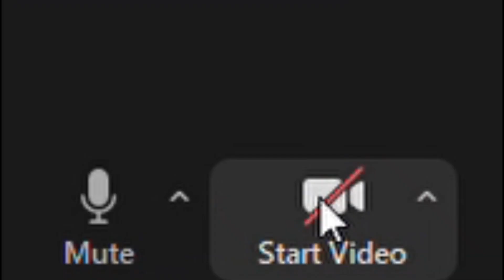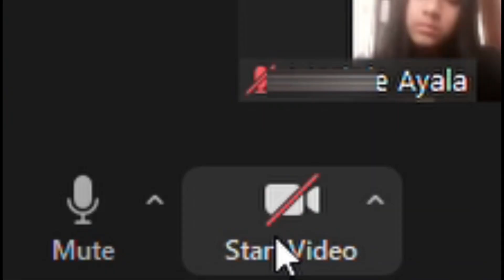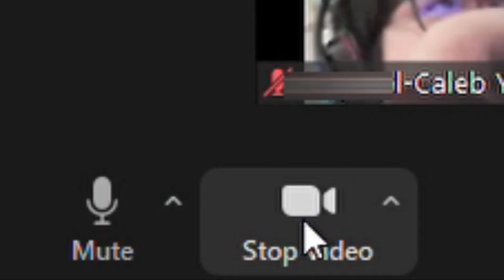ENTRANDO en CLASES VIRTUALES de otros PAÍSES (de zoom xd)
zoom, zoom meeting, clases virtuales, Clases Virtuales de zoom, clases online